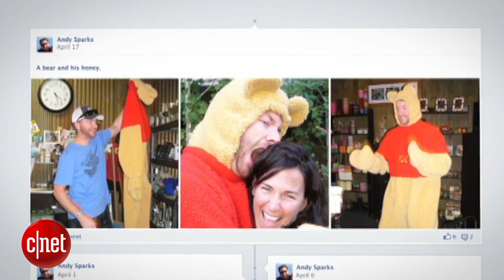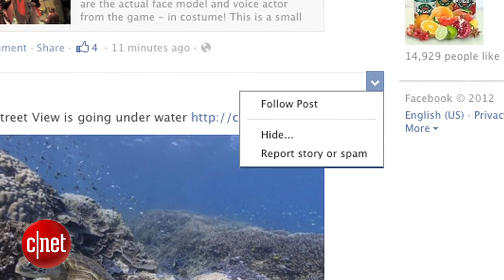CNET News - Old Facebook posts haunt users - Inside Scoop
CNET's Sumi Das talks to reporter Donna Tam about the privacy fears
Facebook users are experiencing as the social network continues the
worldwide rollout of its Timeline feature.